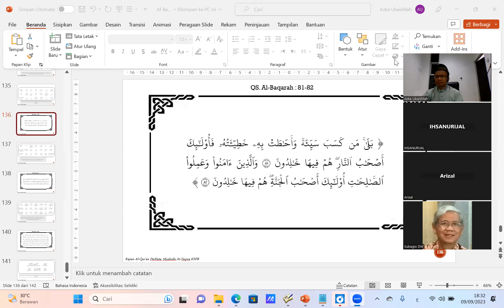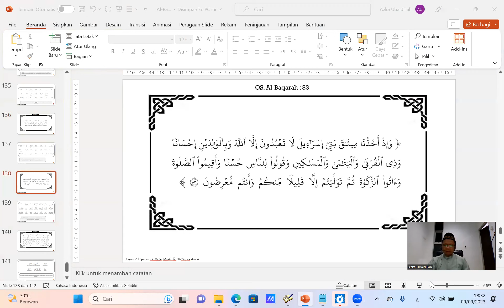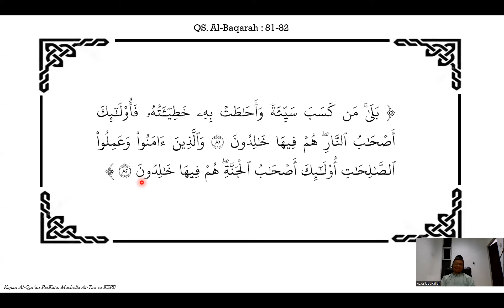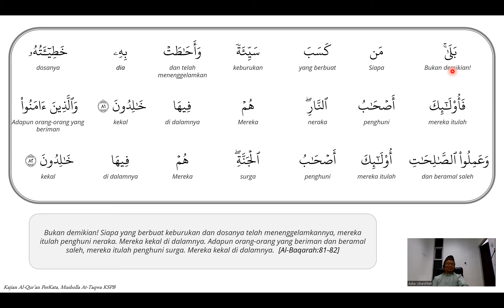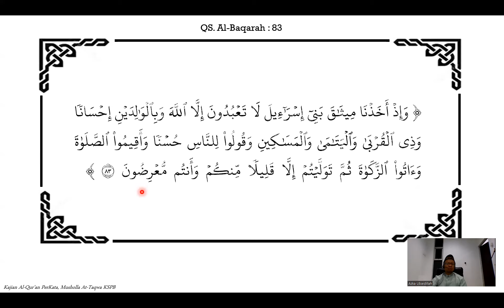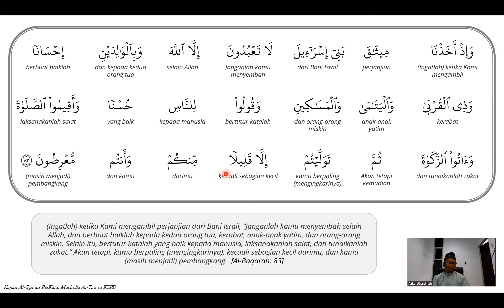#28 Kajian Al-Qur'an PerKata | Al-Baqarah 81-82 | Penghuni neraka dan penghuni surga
Kajian Al-Qur'an PerKata diselenggarakan oleh Pengurus Musholla At-Taqwa Komplek Statistik Pondok Bambu (KSPB) Jakarta Timur secara rutin setiap Sabtu malam Minggu (ba’dal Maghrib) sampai menjelang sholat Isya.